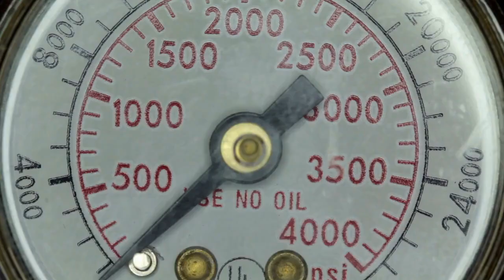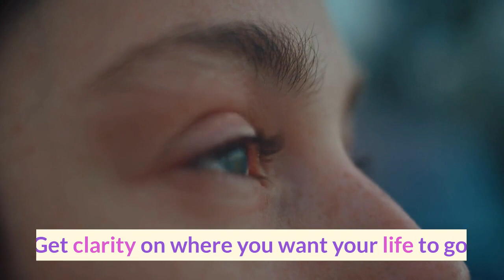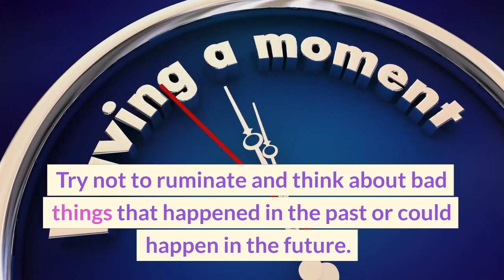Overcoming Job Anxiety: From Panic to Thriving in a few Easy Steps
Are you tired of feeling overwhelmed and stressed at work? Job anxiety is a common problem that affects millions of people worldwide. But don't worry, there's a solution! In this video, we'll go over a few simple steps that can help you overcome job anxiety and go from feeling panicked to thriving in no time.

First, let's talk about what causes job anxiety. It could be a result of a high-pressure work environment, unrealistic expectations, lack of control over your work, or simply feeling like you're not cut out for your job. Whatever the cause may be, it's important to identify it so you can address it effectively.

It can show up in the body as sweating, shaking, and a faster heart rate, and it can also show up in the mind as constant worry and bad thoughts.

It can range on severity, with most people experiencing very mild symptoms and disruption, to very severe disfunction where people may want to avoid work altogether.

But what causes anxiety at work? People worry about their jobs for many different reasons. Some of the most common ones are:

Fear of losing their job
Pressure to perform well
Too much work
Bad relationships with coworkers or bosses
Lack of control over their job or workload

Job anxiety can have both physical and mental effects, which can make a big difference in a person's quality of life.

Physical effects can include headaches, unexplained pain that won’t go away, tiredness, and trouble sleeping.

Some mental effects are negative thoughts, worry, and depression.

Work performance and productivity go down. Relationships with coworkers and family get tense. You can't enjoy your hobbies and free time as much.

Job anxiety can be hard to deal with, but there are a few things you can do to help:

Use mindfulness, prayer or relaxation techniques. These can be a great source of comfort during hard patches. They can also help you deal with negative thoughts and reduce stress.

Talk to a therapist or a qualified coach. Get clarity on where you want your life to go.

Set goals that you can reach and put tasks in order of importance. This can help you feel more in control of your work and less stressed.

Set up a healthy work-life balance. This can help you feel less stressed and keep a positive attitude.

Learn about anxiety and how to handle it. You might want to take an online course to help you deal with your anxiety.

Keep in touch with friends, family: Isolating yourself, while tempting, won’t help. Make sure to stay social and have fun when you can.

Focus on the present moment. Try not to ruminate and think about bad things that happened in the past or could happen in the future.

Instead, think about the tasks and activities you can handle right now.

Listen, we get you. You are not alone. We are no strangers to job anxiety. Many of us have experienced job anxiety at one point or another.

Job anxiety can be hard to deal with, but you can lessen its effect on your life and feel more in control if you take steps to deal with the stress, prioritize tasks, and get help.

Remember to be kind to yourself, and if you need help, don't be afraid to ask for it.

Another important step is to develop a self-care routine. This could include exercise, meditation, spending time with loved ones, or simply doing something you enjoy. By taking care of yourself, you'll be better equipped to handle job stress when it arises.

It's also crucial to set realistic expectations for yourself. Don't try to be perfect or take on more than you can handle. It's okay to ask for help or delegate tasks to others when you need to. This will help you reduce your workload and prevent burnout.

It's also important to have open and honest communication with your boss and coworkers. Talk to them about your concerns and ask for their support. They may be able to offer solutions or provide you with additional resources to help you manage your job anxiety.

Another effective strategy is to prioritize and manage your time more effectively. Make a to-do list and prioritize tasks based on their importance. This will help you focus on what's most important and avoid feeling overwhelmed.

Finally, don't be afraid to seek professional help if your job anxiety becomes too much to handle. A therapist or counselor can help you identify the root cause of your anxiety and provide you with tools and strategies to manage it.

In conclusion, overcoming job anxiety is a process, but by following these simple steps, you can go from feeling panicked to thriving in no time. Remember to practice mindfulness, develop a self-care routine, set realistic expectations, communicate openly with others, manage your time effectively, and seek professional help if needed. With the right tools and support, you can overcome job anxiety and enjoy a more fulfilling and stress-free work life.